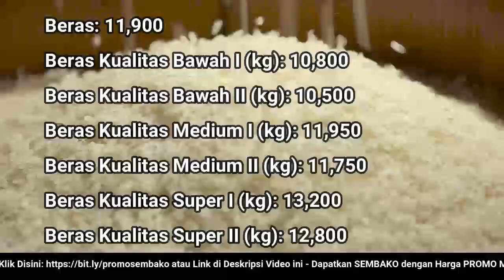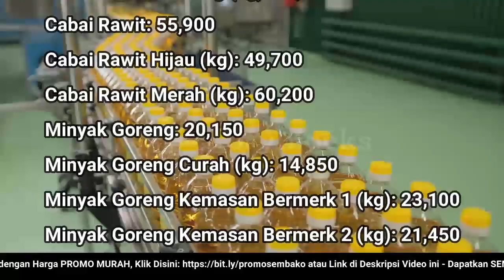🔴 UPDATE: Harga SEMBAKO 30 Agustus 2022 Beras, Gula Pasir, Bawang Merah Putih, Cabai Rawit, Daging